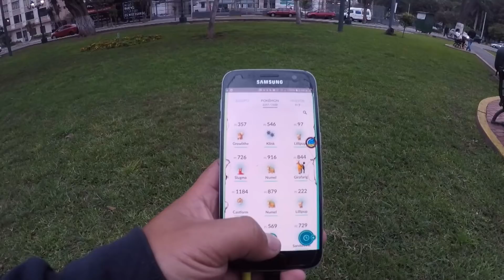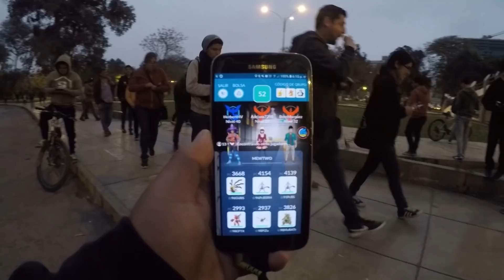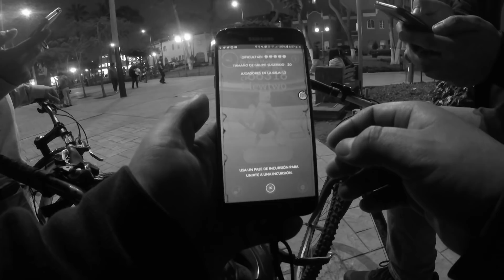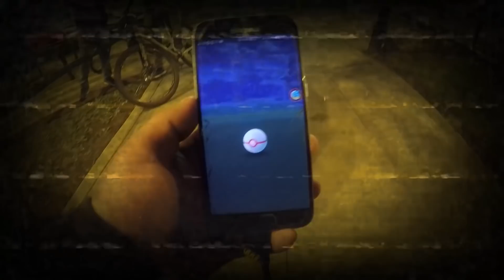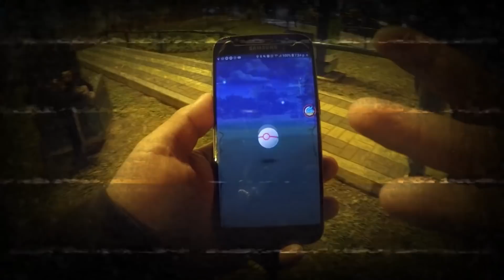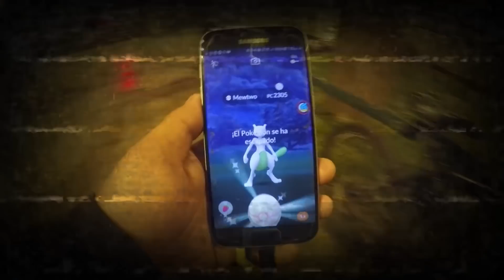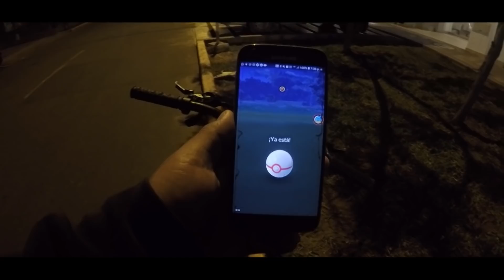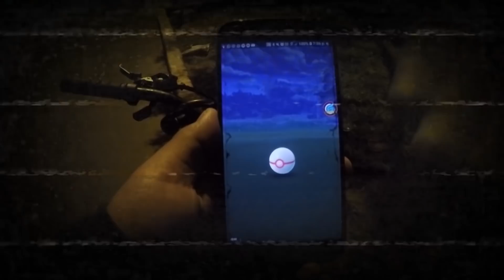🔥 EL PEOR BUG de POKEMON GO en HORA LEGENDARIA de INFARTO!! Capturo 100%, un SHINY SALVAJE y MAS!!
✅ COMO SOLUCIONAR el PEOR BUG DE POKEMON GO?
✅ ES MEJOR QUE APRENDAS A ARREGLARLO, alguna vez te podría pasar.
✅ Capturo 100% y un SHINY salvaje!